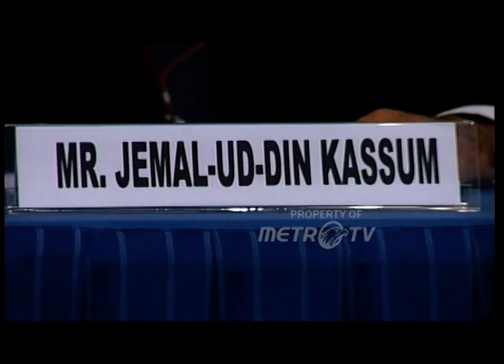Konpers CGI Dok. 2003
MetroTV,
2 November 2003 Konpers CGI (Consulative Group on Indonesia)